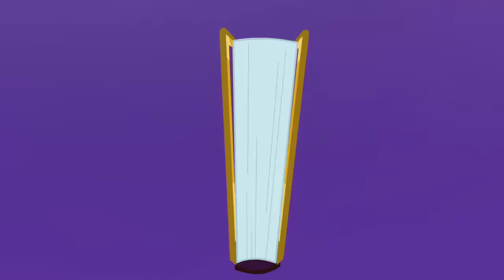Flawless (Fame and Misfortune) | MLP: FiM [HD]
MLP: Friendship Is Magic Season 7
Episode: Fame and Misfortune
Song: Flawless